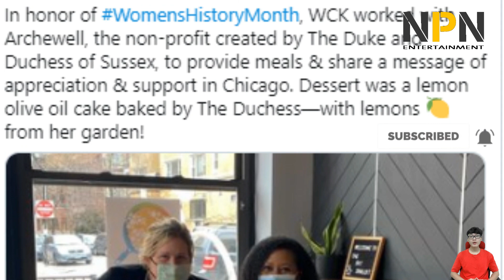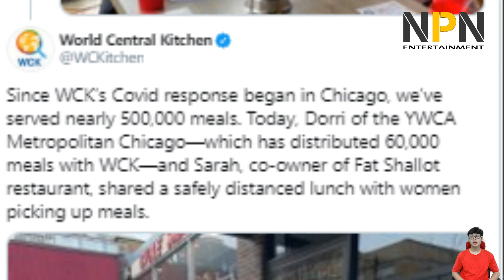Meghan’s sweet Surprise for Women’s History Month turned into a Lifetime movie | NPN Entertainment